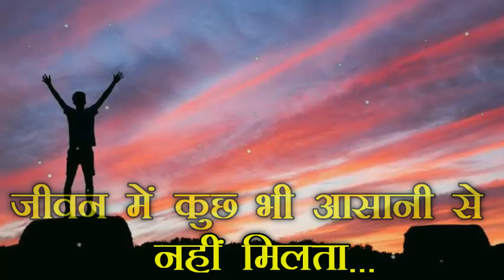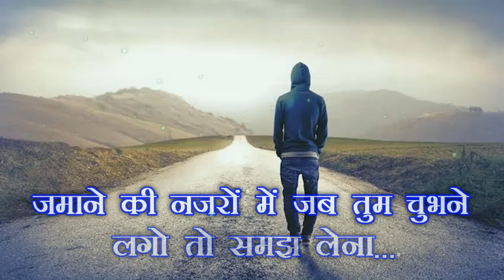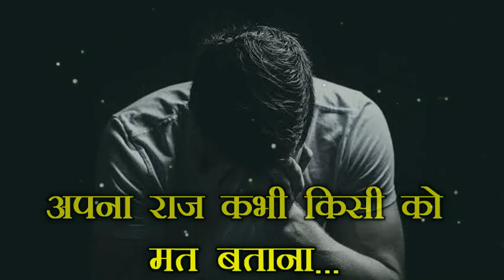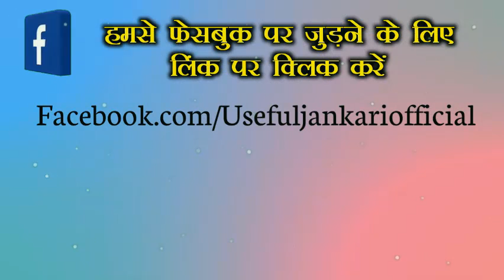अकेले चलना सीख लो, कोई नहीं आने वाला तुम्हारे लिए !! Useful jankari !!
नमस्कार दोस्तों...
हर व्यक्ति के जीवन में एक ना एक लक्ष्य जरूर होता है जिस लक्ष्य को वह पाना चाहता है और इसके लिए आपको मोटिवेशन की जरूरत है जो मोटिवेशन हम आपको अपने इस वीडियो के माध्यम से दे रहे हैं?

हमसे फेसबुक पर जुड़ने के लिए दिए गए लिंक पर क्लिक करें...
आप सभी का बहुत-बहुत धन्यवाद अपना कीमती समय हमारे लिए निकालने के लिए...